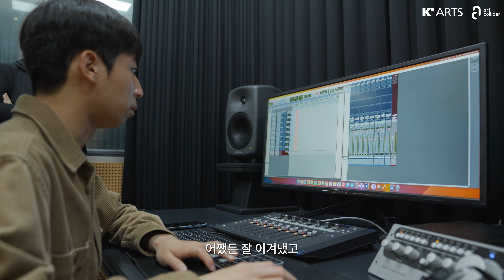창작연희실기실습5 스케치 영상ㅣ전통예술원 협력🪂커넥티드 캠퍼스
커넥티드 캠퍼스는 아트콜라이더랩이 진행하는 한국예술종합학교의 디지털 전환 사업(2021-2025)입니다.
각 원별 디지털 온라인 환경 구축이 지속적으로 진행 중인데요. 전통예술원 레코딩 & 스트리밍 스튜디오가 2023년 준공됨에 따라 2024년에는 시범 사업을 기획·운영했습니다.

2024년 1학기에는 전통예술원과 교과 연계 프로그램으로 "창작연희실기실습 5"을 진행하였는데요.
전통예술원 레코딩&스트리밍 스튜디오를 활용하여 전통악기와 소리를 레코딩하는 것을 넘어 이를 연희적으로 연출하여 영상 콘텐츠로 구현하는 과정을 배우고 직접 실습 해보았습니다.

그 현장과 학생들의 인터뷰를 확인해 보세요 :)